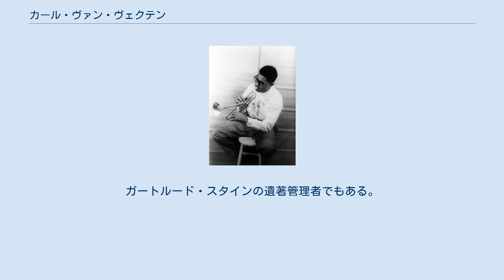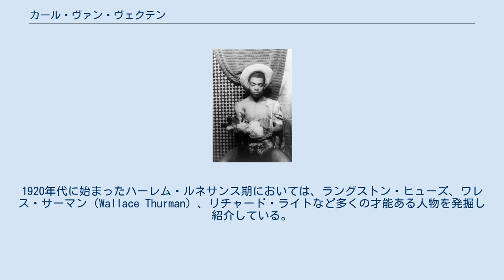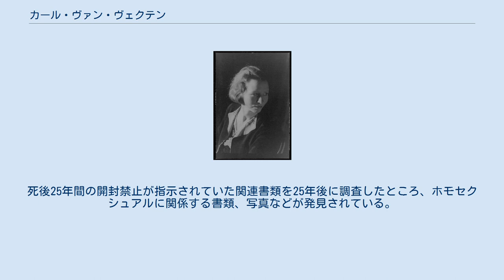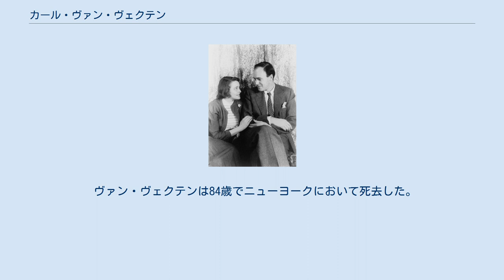カール・ヴァン・ヴェクテン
カール・ヴァン・ヴェクテン 1934年自身による撮影 カール・ヴァン・ヴェクテン（Carl Van Vechten, 1880年6月17日 - 1964年12月21日）は、アメリカ合衆国の作家、写真家。
ハーレム・ルネサンス期においてはパトロンとして活躍した。
ガートルード・スタインの遺著管理者でもある。
 ヴァン・ヴェクテンは1880年にアイオワ州シーダーラピッズで、オランダ系移民の子として生まれた。
シカゴ大学を1903年に卒業した彼は1906年にニューヨークへと移りジャーナリストとして働いた。
一回目の結婚が短期間のうちに失敗に終わった後、1914年に女優のファニア・マリノフ（Fania Marinoff）と結婚した。
 1915年から1920年にかけて出版されたヴェクテンの著作は音楽や文学の分野における様々な主題に注目した評論などであった。
クノップ（Knopf）社からは7冊の小説が出版されている。
 ヴァン・ヴェクテンは黒人作家、芸術家へ関心を持っていた。
1920年代に始まったハーレム・ルネサンス期においては、ラングストン・ヒューズ、ワレス・サーマン（Wallace Thurman）、リチャード・ライトなど多くの才能ある人物を発掘し紹介している。
1926年に出版された彼自身の小説『ニガー・ヘヴン』は大きな議論を巻き起こし、ボストンでは禁止された。
同年には黒人シンガーを取り上げたエッセイ『ニグロ・ブルース・シンガーズ（Negro Blues Singers）』もバニティ・フェアから出版されている。
 1930年代に入るとヴァン・ヴェクテンの興味は写真へと移っていった。
この記事内に示した以外で彼が被写体とした著名人には、ホルスト・P・ホルスト、ジョージア・オキーフ、ベッシー・スミス、アルフレッド・スティーグリッツ、サルバドール・ダリなどがいる（ウィキメディア・コモンズを参照のこと）。
 ガートルード・スタインと出会ったのは1913年のフランスパリでのことだった。
彼らは生涯を通して連絡を取り合い、スタインの死に際して彼女はヴァン・ヴェクテンを遺著管理者（literary executor）に指名している。
彼女が残した未発表作品の一部はヴァン・ヴァクテンの手により編集、出版された。
 1930年代以後になるとヴァン・ヴェクテンはほとんど自著を発表しなくなった。
彼の著した原稿や手紙類の多くは現在イェール大学のバイネッキ図書館に保管されている。
 ファニア・マリノフとの結婚は彼の死まで続いていたが、彼はホモセクシャルでもあった。
死後25年間の開封禁止が指示されていた関連書類を25年後に調査したところ、ホモセクシュアルに関係する書類、写真などが発見されている。
 ヴァン・ヴェクテンは84歳でニューヨークにおいて死去した。